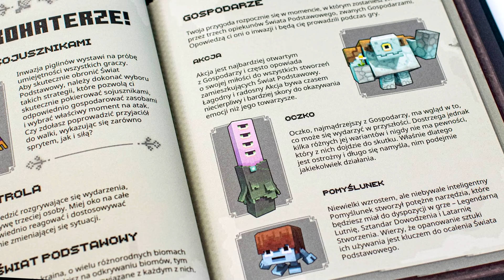ON ZAWSZE TO UKRYWAŁ | Minecraft Teoria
Odłamki ceramiki wydają się być zwykłymi przedmiotami w Minecraft, ale to błąd! Te odłamki skrywają w sobie nieopowiedzianą historię pradawnej cywilizacji Minecrafta!